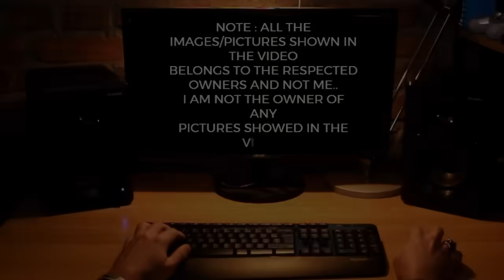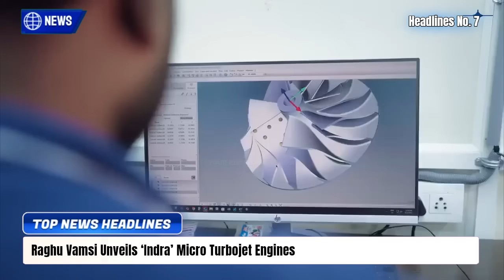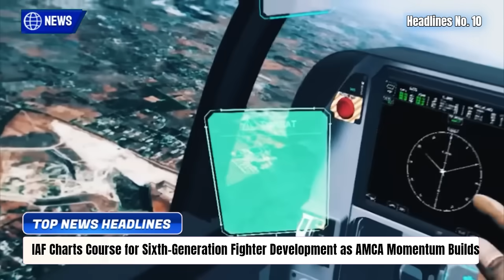TOP Defence Updates | 6TH-GEN Program Starts | Archer Clears First Test | INDIA's ‘Indra’ Jet Engine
TOP Defence Updates | 6TH-GEN Program Starts | Archer Clears First Test | INDIA's ‘Indra’ Jet Engine @YourKnowledgeShow665

🔴 YKS NEWS TODAY:

0:00 Intro

1. After Operation Sindoor Triumph, India to Boost S-400 Arsenal with ₹10,000 Crore Missile Deal
2. India Set to Approve 1,000 Guided Pinaka Rockets with 90km Range for Army Firepower Boost
3. Indonesia Poised to Join Philippines as Second BrahMos Missile Customer in $450 Million Deal
4. Indian Navy Eyes Hybrid Submarine-Launched SAM to Counter Maritime Patrol Aircraft
5. IAF Inducts Upgraded MRSAM with 100 km Range and Dual Pulse Motor for Extended Air Defense
6. VEDA Aeronautics Dives into Underwater Defense with Focus on Anti-Submarine Warfare Training
7. Raghu Vamsi Unveils ‘Indra’ Micro Turbojet Engines, Marking a Major Leap in India’s Aerospace Self-Reliance
8. Indian Navy’s Project-76 to Redefine Underwater Warfare with Indigenous AIP and BrahMos Integration
9. DRDO’s Archer-NG UAV Achieves Maiden Flight, Marking Major Milestone in India’s Indigenous Drone Program
10. IAF Charts Course for Sixth-Generation Fighter Development as AMCA Momentum Builds